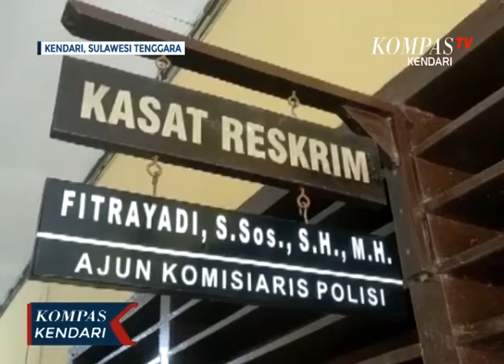Persoalan Sepele Seorang Pria Bunuh Rekan Wanitanya